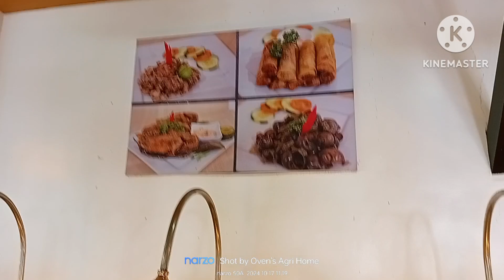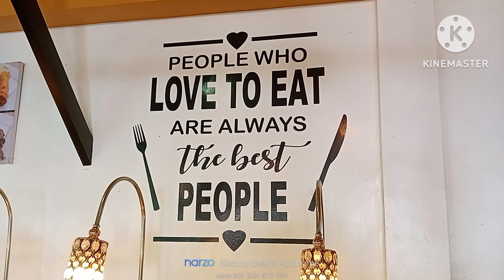SA HALAGANG 350 SULIT NA SULIT KANA!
Home:This video Food Showing!